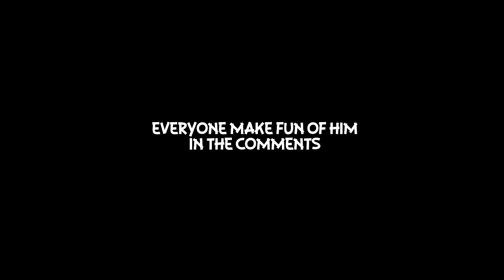The ULTIMATE Minecraft Nether Adventure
This is the Ultimate Survival Adventure - a fantasy modpack with almost 200 mods and one simple mission, collect all 12 hidden eyes and defeat the Ender Dragon before you lose your three lives. Once they're gone... the series is over. And today, there be dragons on the loose! And I can fly.

In this psuedo-Hardcore Minecraft adventure I'll try to take on Dragons, Wizards, and Pirates to conquer the world and beat the game... and I might not always be alone...

The Modpack will be available once Curseforge approves it! I submitted it last night!